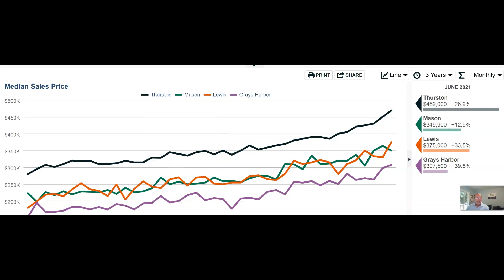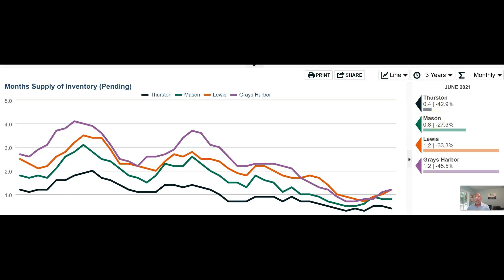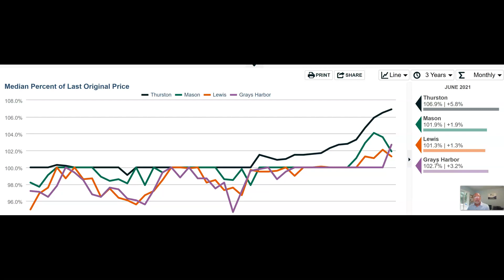Thurston, Mason, Lewis, GH Counties Market Review July 2021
July Housing Market Update for Thurston, Mason, Lewis, and Grays Harbor Counties.  Large increases in year over year median prices!